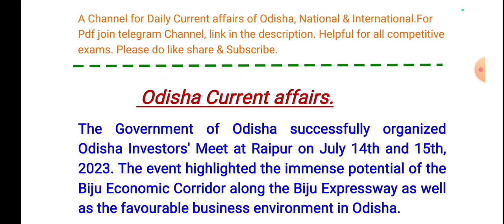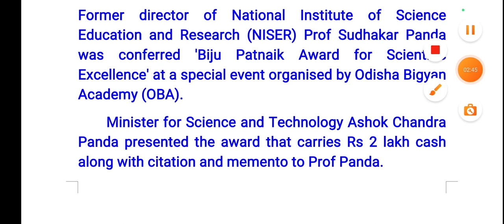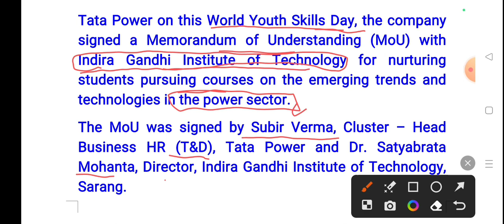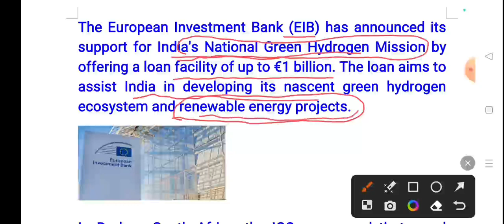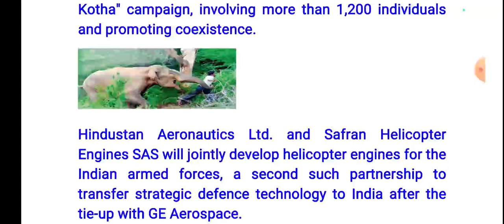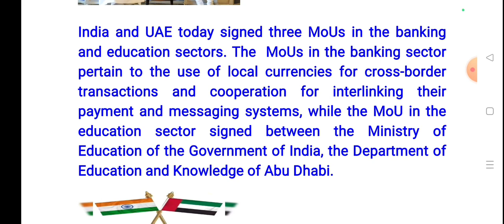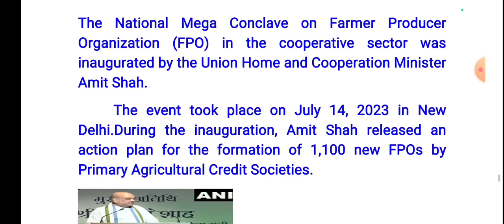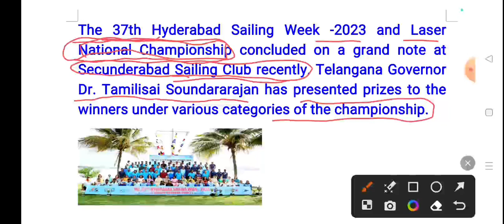15 July 2023// Odisha Current affairs 2023// Current affairs of Odisha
15 July 2023// Odisha Current affairs 2023// Current affairs of Odisha

Important links

511
current affairs odisha police constable
2023

Oavs
Ossc amin